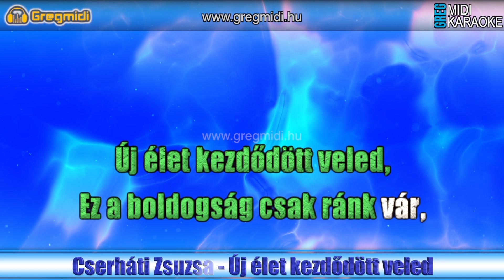Cserháti Zsuzsa - Új élet kezdődött veled karaoke demó